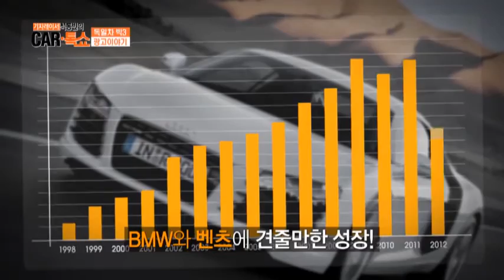각기 다른 독일차 빅3의 광고 전략_채널A_카톡쇼 14회